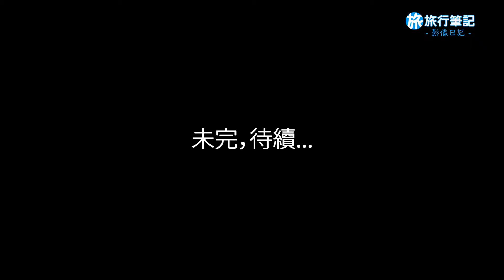【臺灣】影像日記#1｜高雄｜回家之路#1！前鎮高中站前 下班機車海！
回家吧！
結束辛勤的一天之後，
往最溫暖舒適的堡壘奔馳吧！

臺灣街景的特色就是有滿滿的機車，
每到上下班時段街頭總是熱鬧非凡呢！